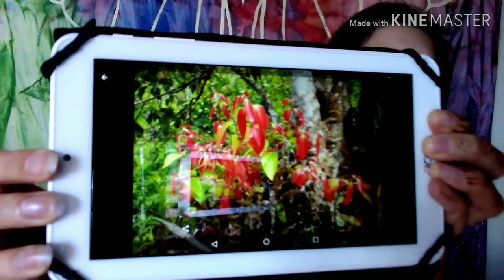Very Aloé Ep 12- A Canela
No episódio de hoje vou-vos mostrar e falar de Canela a sério, não daquela que se compra normalmente, mas sim da terapêutica ;)

Partilhem, Assistam, Comentem, Subscrevam e Apoiem os nossos Canais.